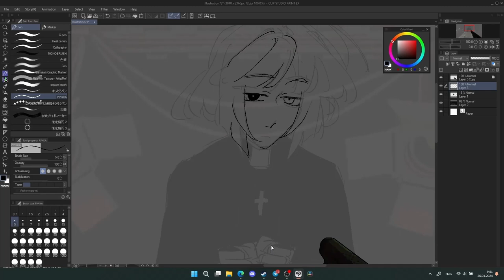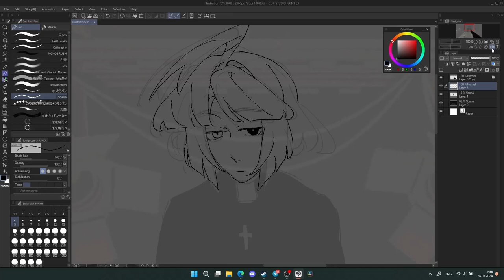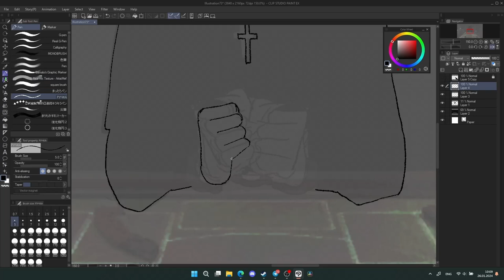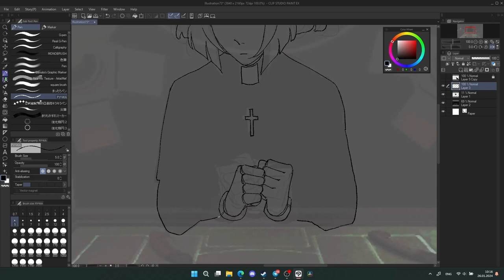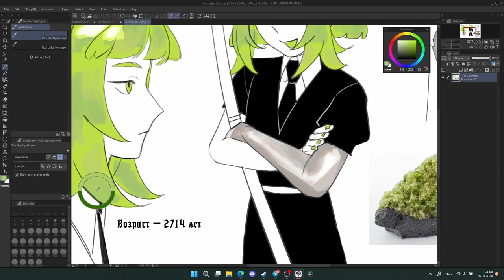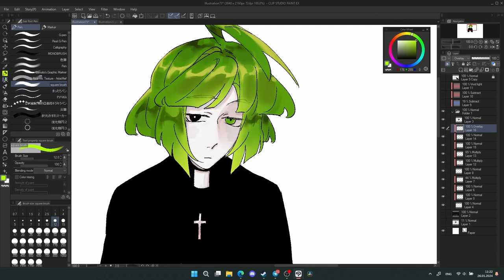SPEEDPAINT | Buckshot Roulette + my OC [Clip Studio Paint]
Speedpaint of my character, recorded a couple of days ago. The background is taken from the game Buckshot Roulette, and the music in the background is from the same.
The complete drawing process took ~3-4 hours.

Programs:
Clip Studio PAINT EX
DaVinci Resolve